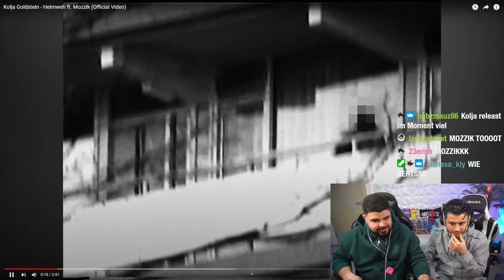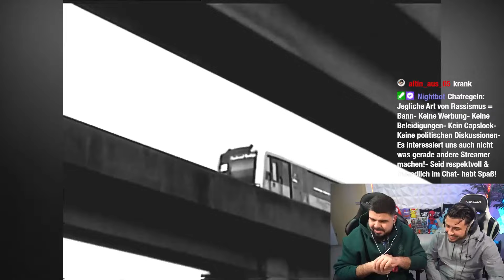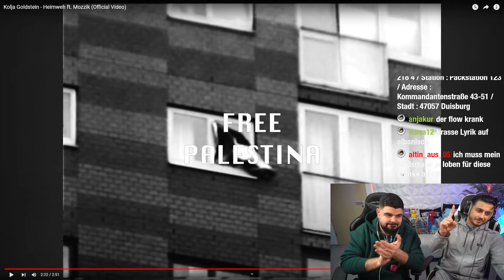DIESE KOMBINATION IST ZU KRASS! 🤯 KOLJA GOLDSTEIN x MOZZIK - HEIMWEH | Reaction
➜ Youtube Bzet: @Bzet
➜ Youtube Emre: @Bzetbros

Originalvideo:
Kolja Goldstein - Heimweh ft. Mozzik (Official Video)